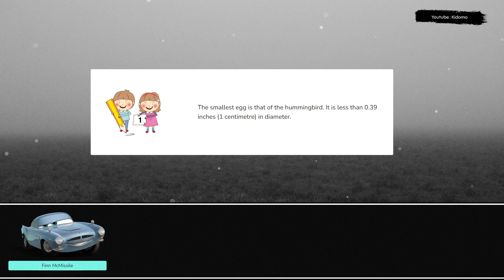Let's Play With Lightning McQueen! Finn McMissile, Lizzie, Holley Shiftwell, Sterling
Let's play together with Finn McMissile, Lizzie, Holley Shiftwell, Sterling. Lightning McQueen is more than just a race car - he's a true icon of speed and determination. Whether he's battling on the track or helping out his friends, this legendary racer never fails to amaze and inspire. From the starting line to the finish, Lightning McQueen is always pushing the limits and reaching new heights. Join him on his journey as he takes on the toughest challenges and shows the world what he's made of. Join Lightning McQueen on his thrilling journey through the world of racing, as he takes on the toughest challenges and strives for the championship. With his lightning speed and winning spirit, he's always pushing the limits and inspiring fans everywhere. Whether he's competing on the track or lending a hand to his friends, Lightning McQueen always gives his best. Join him on his journey as he takes on the biggest challenges of his career and shows the world what he's made of.